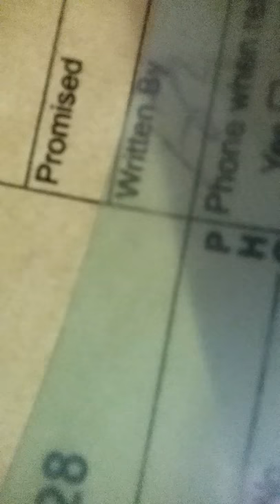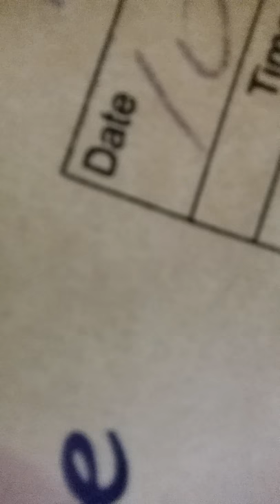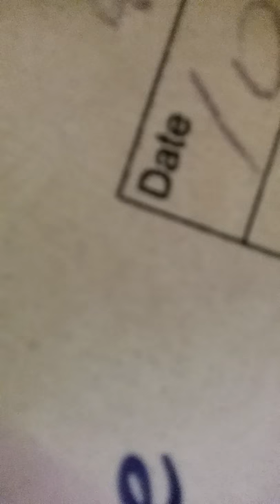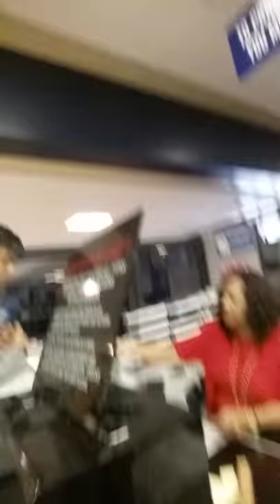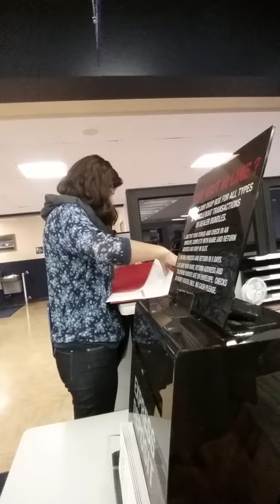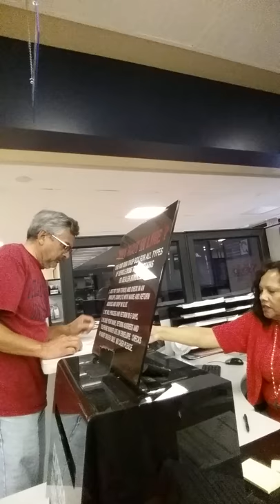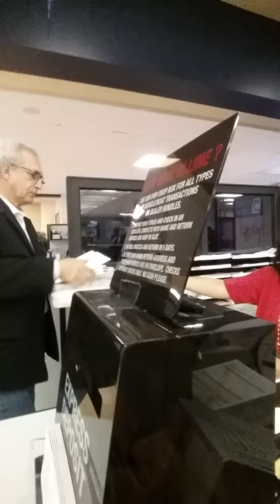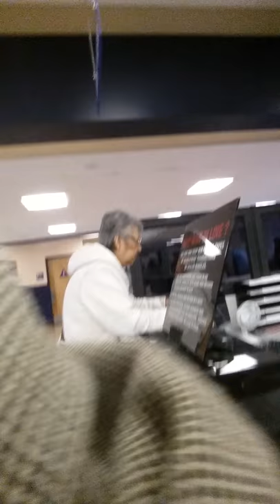BREAKING ALL THE RULES